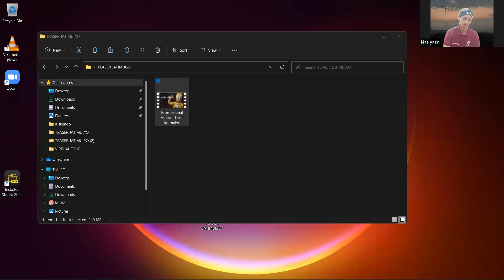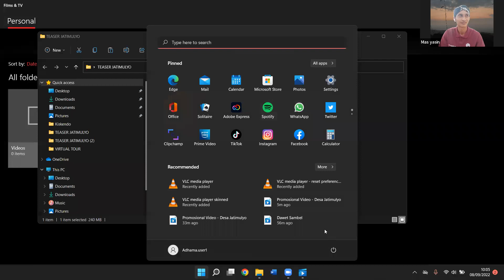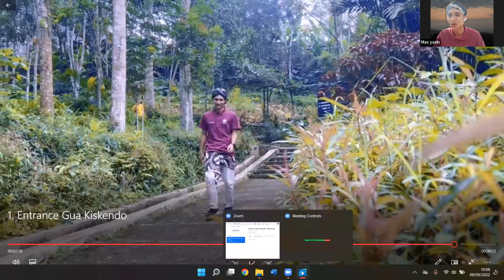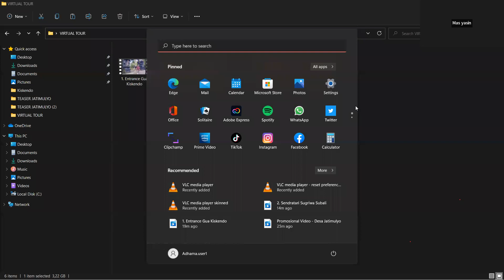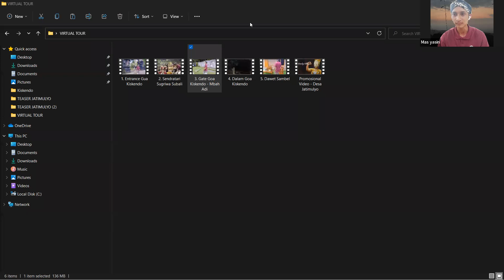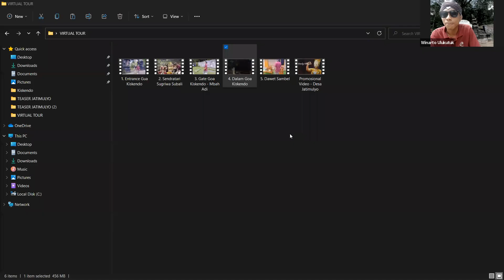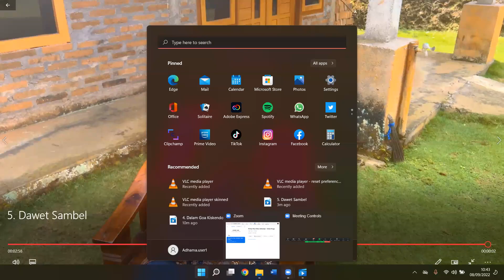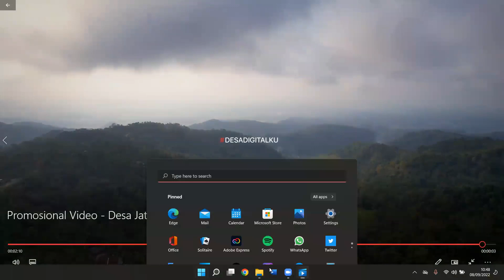Virtual Tour Event Desa Jatimulyo